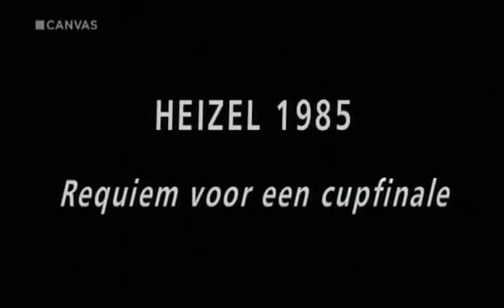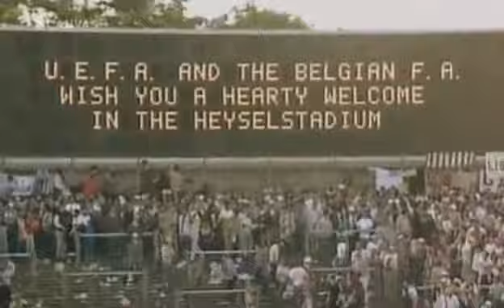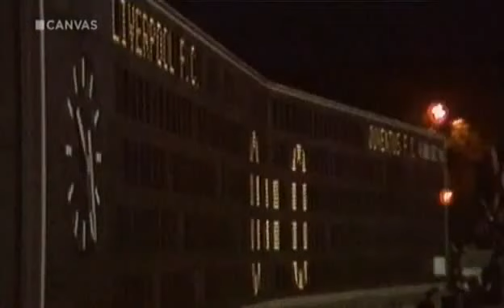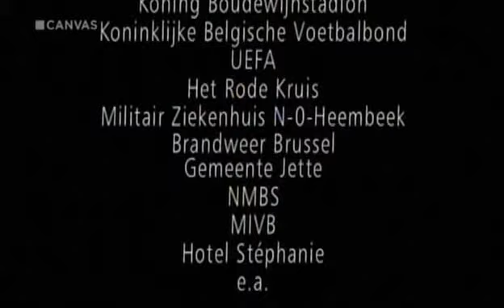Heizel 1985 requiem voor een cupfinale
Documentaire uit de reeks Histories (2005) over het Heizeldrama in mei 1985, naar aanleiding van de 25ste verjaardag van de ramp.

Op 29 mei 1985 vond de finale van de Europabeker plaats in het Heizelstadion in Brussel. Juventus won toen met 1-0 van Liverpool, maar het voetbal heeft die avond zijn onschuld verloren. Heel Europa zag toen op televisie hoe tientallen supporters worden vertrappeld, en sterven in een hoek van het Heizelstadion, het beruchte Blok Z, driekwart uur voor de wedstrijd begint. En heel Europa ziet nadien dat die cupfinale toch gespeeld wordt. In deze documentaire keren we terug naar het Heizelstadion, met de vraag: hoe kon dit in godsnaam gebeuren? En wie liet toe dat er nog werd gevoetbald, terwijl er naast het stadion 39lijken lagen, en waarom gebeurde dit?